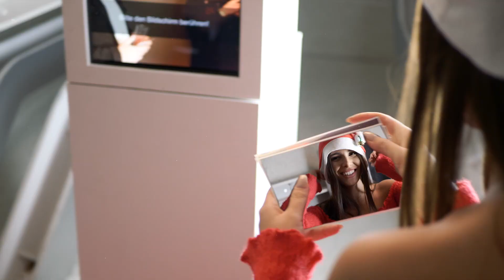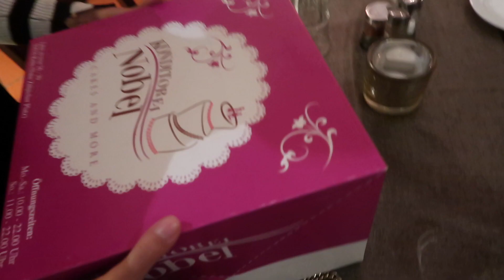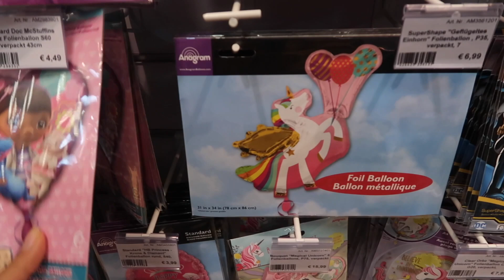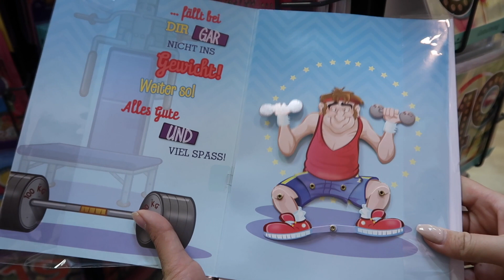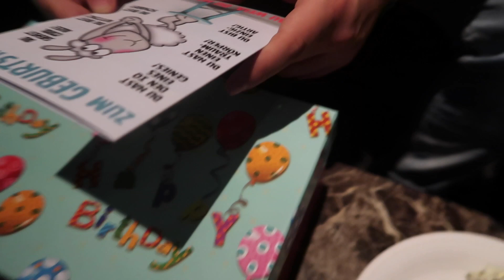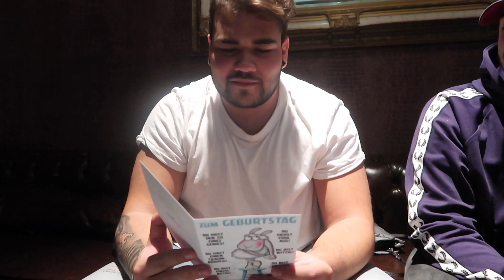VLOGMAS#8 neues Intro, shoppen bei Jumeirah store 😍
Insta : lucalederer hat mein Intro gemacht !